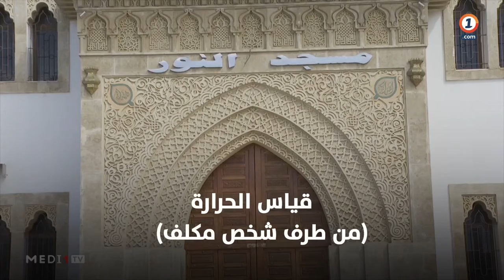شروط وتدابير إعادة فتح المساجد أبوابها للصلوات الخمس بالمملكة